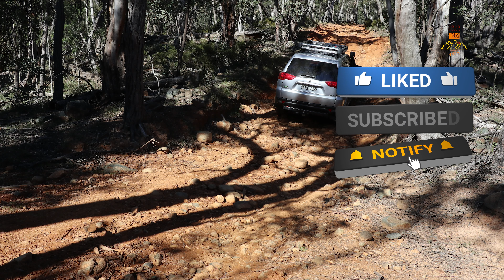Challenger 4WD Trip # 23 Lagoon Creek Gold Mine. | A 4WD Adventure to an old gold mine.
Phil and I drive down the original mine access track to Lagoon Creek Gold Mine. The ruins of this old gold mining operation are extensive and historic. The miners were there from the 1860's until the early 1900's. It's located in the Sunny Corner State Forest and is a great day trip for Sydneysiders.
The Sunny Corner region is a mecca for 4WDers with so many great tracks to explore. It's quite surprising that the relics of the gold rush are just rusting away in this pristine bush setting. There are numerous drives into the hillside to the main cutting and the tunnels are almost the same as the day the old miners walked away back in the early 1900's.
There are no fences so it's a dangerous environment, particularly for children and pets. Shafts are overgrown and there are numerous holes which are often camouflaged by the undergrowth, so be aware of the danger.